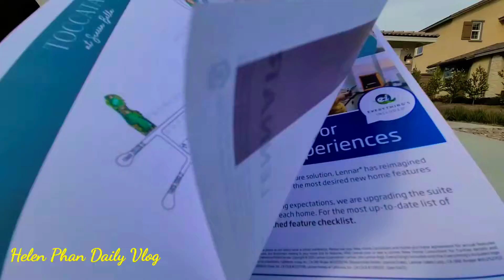Cuộc sống Mỹ, bang Cali những căn nhà 2022 không quá $950k ra sao?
nhà khu Bella Sierra, thành phố Corona siêu đẹp và nhà sẽ xây theo mình đặc mua
nhà mẫu 2